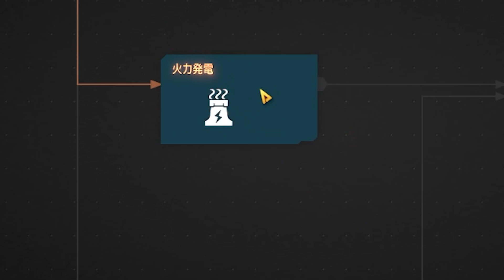ブラック企業の転勤先は未開の惑星だった【Dyson Sphere Program】